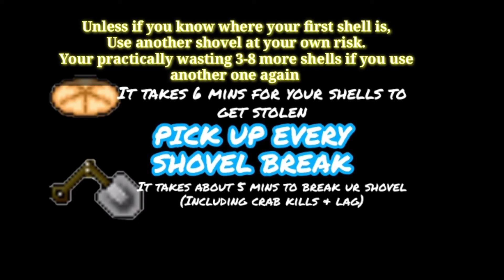Graal era but if someone steals my shell the video ends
It takes 6 mins exactly for your "first" shell to get stolen, Pick up every shovel break.